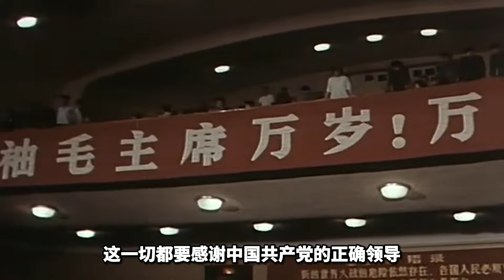1972年外國人眼中的南京和上海，曾禁播30多年的珍貴影像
1972年外國人眼中的南京和上海，曾禁播30多年的珍貴影像